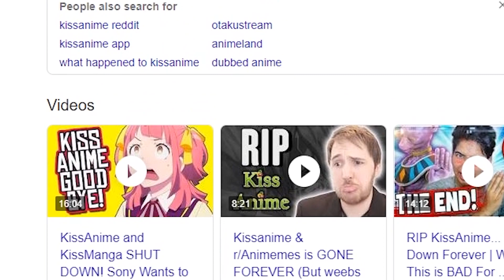WEEBS WHEN KISSANIME GOT SHUTDOWN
For those of you that don't know, KISSANIME HAS BEEN OFFICIALLY SHUTDOWN. Kissanime is a very popular anime streaming website, but it is Illegal so Japan shut it down.